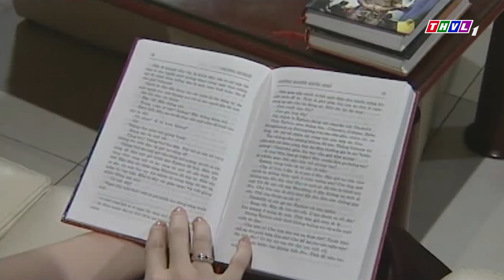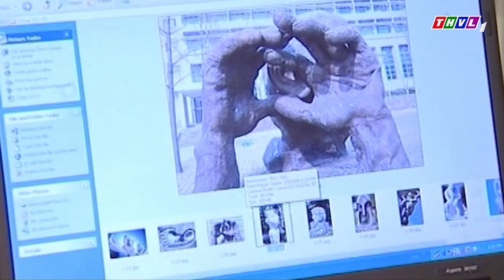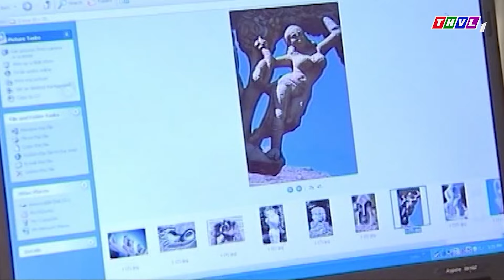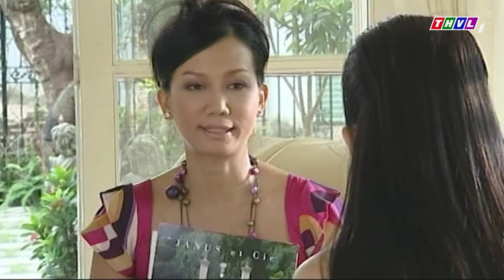KIẾP DÂU HIỂU LẦM | PHIM TRUYỀN HÌNH VIỆT NAM 2024 | PHIM TÂM LÝ TÌNH CẢM XÃ HỘI VIỆT NAM HAY NHẤT